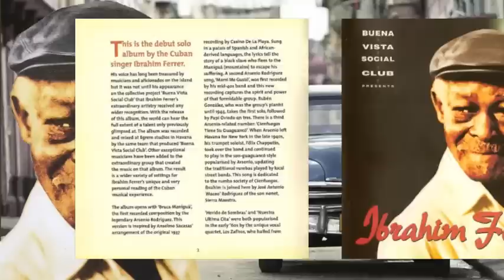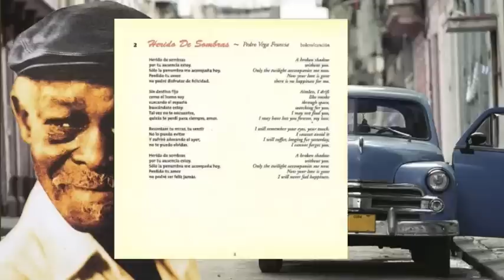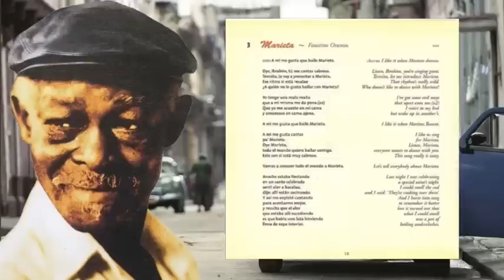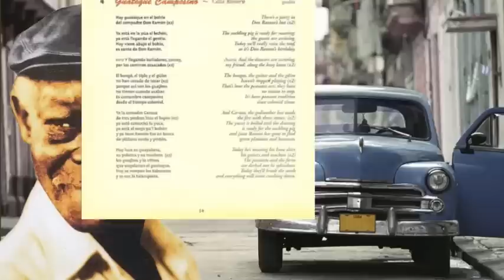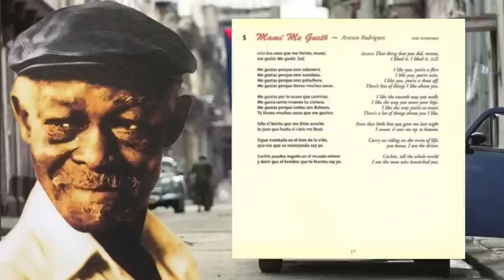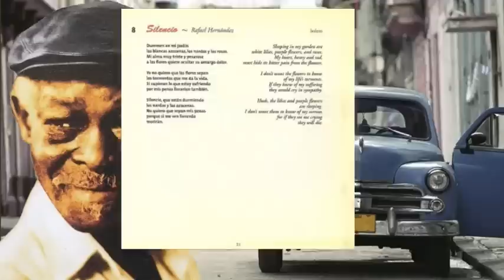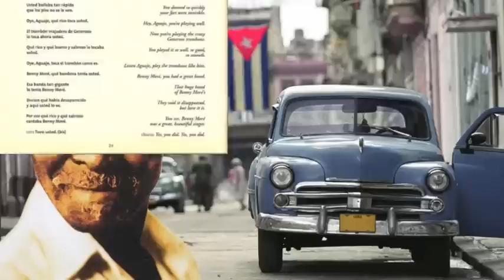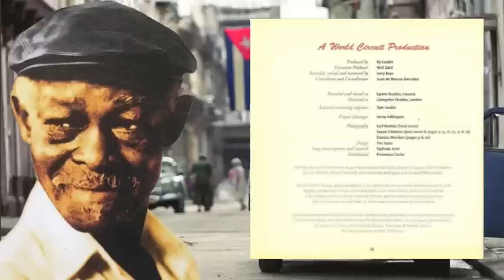Buena Vista Social Club Presents Ibrahim Ferrer [1999]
Alto Saxophone – Carlo Montenegro Ruiz, José Ramirez Nurque
Backing Vocals – Estela Guzman Vega (tracks: 2, 6), José Antonio Rodriguez, Laura Flores Hernández (tracks: 2, 6), Lázaro Villa, Mañuel 'Puntillita' Licea, Michelle Alderete Espigul (tracks: 2, 6), Odette Telleria Orduña (tracks: 2, 6), Pío Leyva
Baritone Saxophone – Adrian Corzo González
Bass – Aleida Espinosa, Andrés Escalona Graña, Orlando "Cachaíto" López
Bongos – Carlos González, Roberto Garcia*
Cello – Arelis Zaldivar Copello, Roy Avila Serrano
Claves – Ibrahim Ferrer Junior
Congas – Angel Terry
Cowbell – Carlos González
Design – The Team (7)
Drums, Percussion – Joachim Cooder
Electric Guitar – Mañuel Galbán, Ry Cooder
Guiro – Roberto Garcia*
Laúd [Laoud] – Barbarito Torres (tracks: 4, 9)
Maracas – Alberto "Virgilio" Valdés
Mastered By – Jerry Boys
Mixed By – Jerry Boys
Music Consultant, Coordinator – Juan de Marcos González
Piano – Rubén González
Presenter – Buena Vista Social Club
Producer – Ry Cooder
Recorded By – Jerry Boys
Tenor Saxophone – Antonio Francisco Jiménez Sánchez, Braulio "Babin" Hernandez*, Gil Bernal (tracks: 4, 9)
Timbales – Amadito Valdés
Trombone – Alberto Muñoz, Jesús "Aguaje" Ramos, Jorge Leal
Trumpet – Alejandro Pichardo Pérez, Carmelo González, Daniel "El Gordo" Ramos, Mañuel 'Guajiro' Mirabal*, Octavio Calderón, Yanko Pisaco Pichardo
Viola – Angél Zaldivar Copello, Lenor Bermúdez, Rafael Cutiño Diequez
Violin [1st] – Alyoth Marichal Castillo, José Conyedo Román, Julián Corrales Subidá, Pedro Depestre González
Violin [2nd] – Ariel Sarduy Méndez, Humberto Legat Yera, José Pérez Fuentes, Rogelio Martinez Murquercia
Vocals – Ibrahim Ferrer